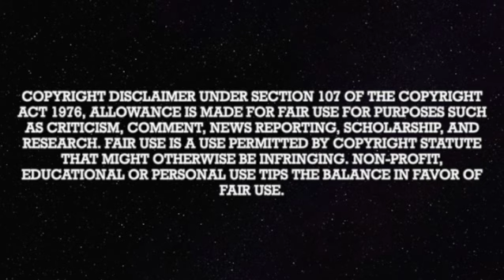The Shanny Files Archive: Bible Study John 1:1